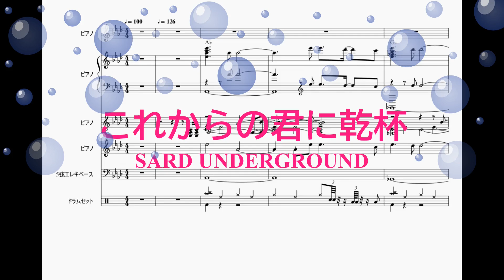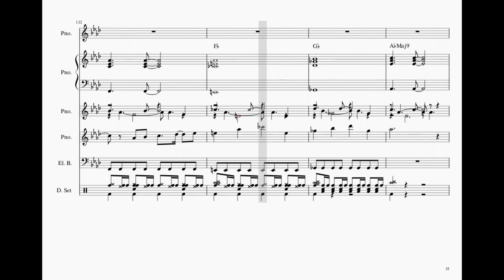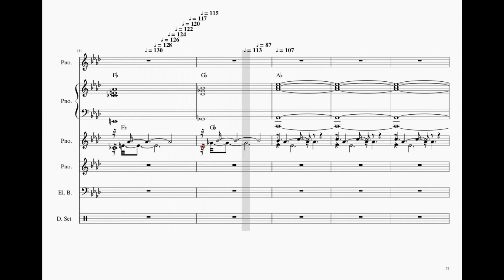これからの君に乾杯 SARD UNDERGROUND [ピアノ 楽譜] (offvocal 歌詞あり ガイドメロディーあり)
『+ music』4-6月テーマ曲。
楽譜動画。
オフボーカル：HQPAバージョン。ピアノのみの構成。

2020年6月3日発売。

作詞：坂井　泉水　作曲：川島　だりあ・ＣＨＲＩＳ

音楽素材